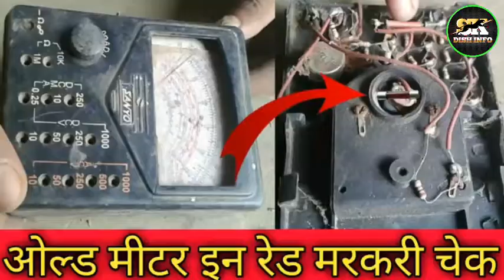70 साल पुराना रेडियो इन रेड मरकरी चेक Old rediyo in red Mercury check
70 साल पुराना रेडियो इन रेड मरकरी चेक Old rediyo in red Mercury check

old radio in red markari check ओल्ड रेडियो इन रेड मर्करी चेकओल्ड मीटर इन रेड मरकरी चेक Old mitre in red Mercury check
old radio in red Mercury check ओल्ड रेडियो इन रेड मर्करी चेकVidmate kaise download Karen . विडमेट कैसे डाउनलोड करें 2020+2021 -

Vidmate kaise डाउनलोड करे | मूल vidmate kaise डाउनलोड करे | Vidmate एप को कैसे डाउनलोड कर

How to play vitmate video in mx player | विडमेट का वीडियो mx player में कैसे चलाएं | vidmat

सेव करें
वीडियो में बदलाव करें
सामान्य जानकारी
कमाई करना
बेहतर सेटिंग
सामान्य जानकारी
कमाई करना
बेहतर सेटिंग
old radio in red marker check ओल्ड रेडियो इन रेड मर्करी चेक
ओल्ड रेडियो इन रेड मर्करी चेक Old rediyo in red Mercury check

Old tape recorder in red Mercury check ओल्ड टेप रिकॉर्डर इन रेड मरकरी चेक
.2020 के लिये सभी को विशेष संदेशओल्ड रेड मरकरी की एक्सपेरिमेंट Old Red  Mercury ka Experimentओल्ड रेड मरकरी की एक्सपेरिमेंट Old Red  Mercury ka ExperimentOld boom phar in red Mercury check ओल्ड  बूमफर इन रेड मरकरी चेक

Old television in red Mercury check ओल्ड टेलीविजन इन रेड मरकरी चेकओल्ड ब्लैक एंड व्हाइट टीवी इन रेड मरकरी चेक Old balekn wait VT in red Mercury check
old LED bulb in red Mercury check ओल्ड एल ई डी बल्ब इन रेड मर्करी चेकold tape recorder in redmi recovery check ओल्ड टेप रेकॉर्डर इन रेड मरकरी चेक

red marker की testing Kaise ki Jaati Hai check karne ka Sahi Tarika jaane ke liye video ko pura Dekhen aur video Pasand Aaye To like aur subscribers Karen thank u dhanyvad
 का मूर्ति का तैयारी शुरू हो गया है अब मूर्ति बनाएं जाएगा
Murti Kaise Banai jaati dwara moti moti banane ka tarika

[27/3, 6:54 am] Shivkumar Rajabhar: Murti making First part | Murti kese banaye
 | How to make a idol - 7 लाख बार देखा गया - 1 वर्ष पहले - वीडियो चलाएं

[27/3, 6:55 am] Shivkumar Rajabhar: गजब का मूर्ति बनाने का तरीका जरूर देखें।
 murti making - 5.7 लाख बार देखा गया - 1 वर्ष पहले - वीडियो चलाएं

[27/3, 6:56 am] Shivkumar Rajabhar: Kartik Murti Making Progress | Easy To Make  Clay Idol | Eco Friendly Murti Making | Clay sculpture

रेडमर्करी इन ओल्ड टीवी
रेडमर्करी इन ओल्ड फोन
# red markari e
# red markari
[1/7, 5:53 pm] Shivkumar Rajabhar
मूर्ति का बनाने का ढंग सीखें पोरा का सांचा बनाए#mitti ki murti#
बच्चे मन के सच्चे

 यह रेड मरकरी खोजी जा रही है विनोद के लिए
yah red markari khoji ja rahi hai Vinod ke li